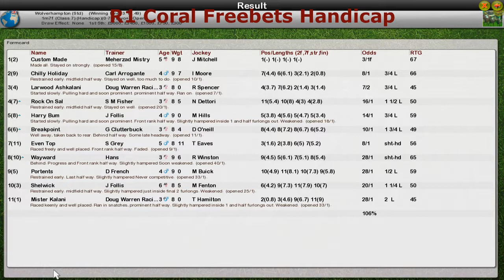FR WK12 R1 Coral Freebets Handicap